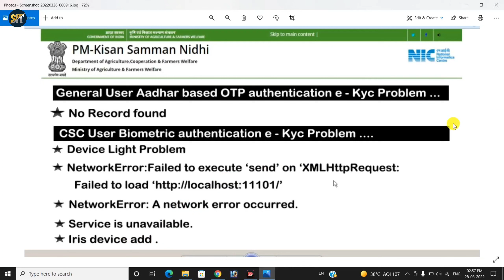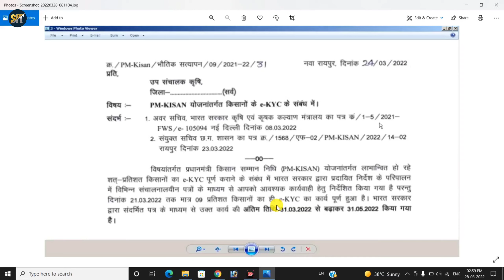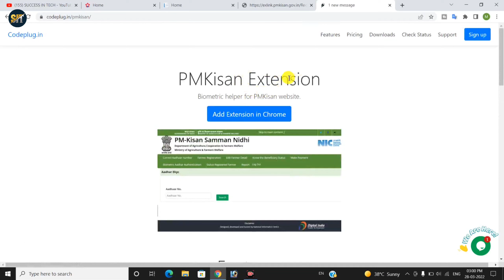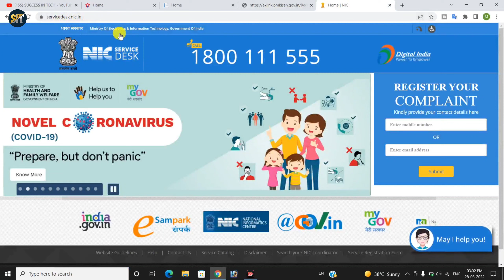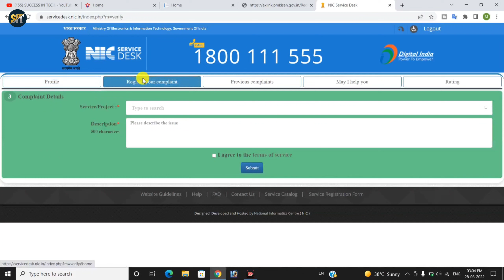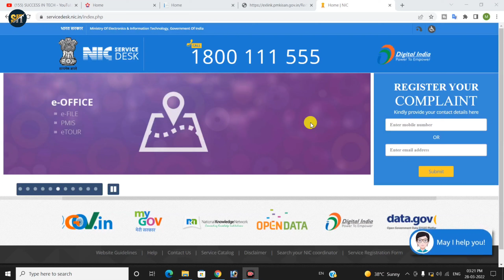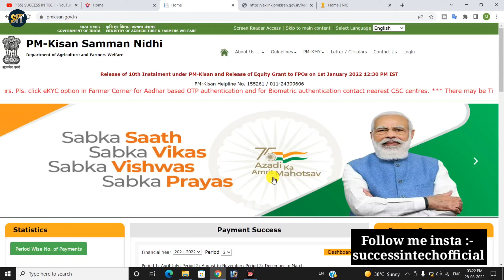PM Kisan e-Kyc Successfully 100% | pm kisan kyc new update today | csc new update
pm kisan kyc new update today or pm kisan kyc or pm kisan new update pm kisan ekyc me kuch problem ko solved kaise kare is video me bataya gaya hai jaise ki fingerprint device me light na aana or record not found batana or pm kisan ekyc me iric scanner ka option kaise milega ye sabhi jankari is video me di gai hai